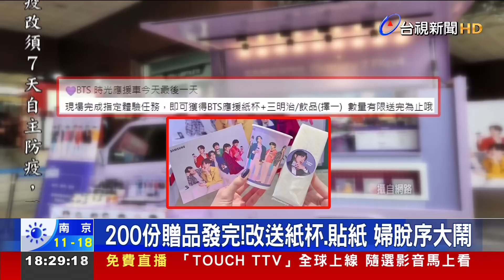為BTS免費贈品大鬧！婦失控狂吼工作人員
韓團BTS防彈少年團，代言知名手機，業者上個周末在台中一間百貨公司外，舉辦快閃活動，衝高人氣，吸引不少粉絲前來參加，只要完成指定任務就能免費兌換，限量贈品，三明治和印有偶像照片的飲料。不過有一位大媽因為沒拿到免費贈品，當場暴走，對工作人員嘶吼！